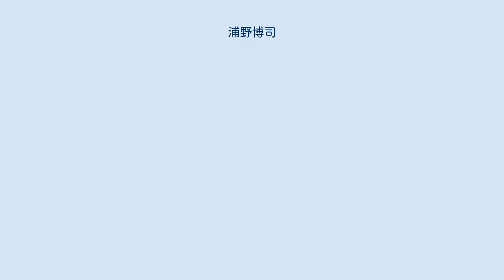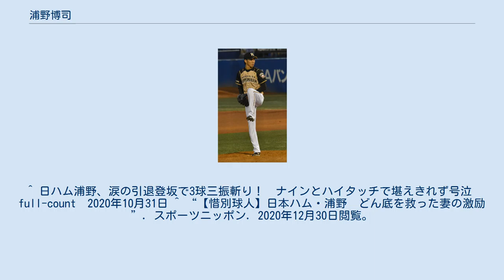浦野博司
浦野 博司（うらの ひろし、1989年7月22日 - ）は、静岡県袋井市出身の元プロ野球選手（投手）。
右投右打。
 実家は茶農家。
小学校3年時から野球を始める。
 浜松工高では甲子園出場なし。
 愛知学院大学に進学後、1年春からリーグ戦に出場。
3年春から4季連続のリーグ優勝に貢献した。
通算56試合登板、24勝11敗、防御率1.66、285奪三振。
最優秀選手2回、ベストナイン3回受賞。
 3年秋の明治神宮大会では2回戦で早大の斎藤佑樹と投げ合うが敗れた。
 セガサミーに入社後、2年連続で都市対抗野球に出場。
社会人時代の1年先輩に宮﨑敏郎がいる。
2013年のドラフトで北海道日本ハムファイターズから2位指名を受け、入団した。
 2014年5月29日明治神宮野球場にて 2014年、4月5日の対千葉ロッテマリーンズ戦でインフルエンザで先発登板を回避した木佐貫洋の代役として1軍初登板を果たした。
この試合では6回2失点の好投を見せるも勝ち投手になれなかった。
4月23日の福岡ソフトバンクホークス戦では5回1/3を4失点と苦しむもプロ初勝利を挙げた。
最終的に規定投球回を逃すも7勝4敗と安定した成績を残した。
 2015年、3月24日の二軍戦に登板した際に右肩に強い張りを感じ、27日に右肩三角筋後部筋挫傷と診断され、実戦復帰までは2週間以上かかる見込みだと発表された。
 2016年も右肩痛でシーズンを棒に振っているが、2017年2月16日放送のHBCラジオ「ファイターズDEナイト!」の取材で、この年に医者から前例のないという「肩の骨が血行障害によって壊死している」という診断を受け、その時点で7月8月いっぱいのノースローの宣告を受けたことを明かした。
状態が回復した9月から投球を再開した。
 2017年、5月5日の対オリックス・バファローズ戦で5回無失点で695日ぶりの勝利を挙げた。
その後もランナーを溜めながらも粘りのピッチングで勝ち星を重ねるも、次第に早めのイニングで打ち込まれることが増え、シーズン後半には若手を積極的に使うチームの方針により、出場機会が限られた。
防御率こそ4点台も、WHIPが1.5を超えるなど不安定な成績であった。
 2018年、4月末に一軍に昇格すると、6月2日の中日ドラゴンズ戦以外は中継ぎとしての登板を重ねた。
7月末に抑えを務めていた石川直也が負傷により離脱すると、7月28日のオリックス戦では9回に登板し、プロ初セーブを挙げた。
石川の復帰後は再び中継ぎに回り、プロ入り後自己最多となる36試合に登板した。
 2019年、開幕から中継ぎとして起用されていたが、6月30日にショートスターターとして先発する。
7月8日には5回1失点で780日ぶりに先発で白星を挙げた。
しかし、7月27日の4度目の先発を最後に再び中継ぎに配置転換された。
 2020年は1軍での登坂が無いままシーズン終盤を迎え10月27日、現役引退を発表した。
10月31日、札幌ドームでのオリックス・バファローズ戦にて引退登板が行われ7回2死からマウンドに上がり松井佑介を空振り三振に打ち取った。
引退後は球団に残り打撃投手を務める。
 最速151km/hのストレートと多彩な変化球が持ち味の右腕。
バランスのよいフォームから繰り出すストレートは抜群の球質を誇る。
制球力も安定している。
細身ながら全身にバネがあり、躍動感のある投球スタイル。
 チーム事情に応じて、先発、リリーフ、抑えと役割をこなすことが多い。
 ^ a b “2013年ドラフト 浦野博司”. スポニチアネックス. 2014年4月7日閲覧。
^ 週刊ベースボール増刊 大学野球2010秋季リーグ戦決算号 ベースボールマガジン社 ^ “ハムドラ２浦野　プロ初登板は６回２失点　栗山監督「御の字」”. スポニチアネックス. (2014年4月6日). 2014年4月7日閲覧。
 ^ 日本ハム・浦野が右肩筋挫傷　実戦復帰まで２週間以上 スポニチ Sponichi Annex 2015年3月27日掲載 ^ 浦野６９５日ぶり白星　打線に感謝「初回に３点取ってくれた」スポ...